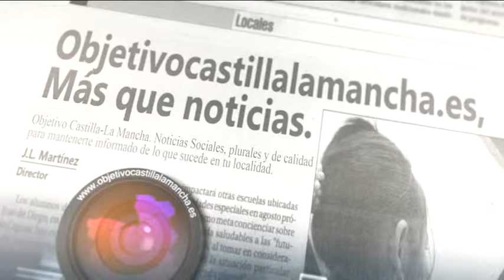Desayuno informativo con Emiliano García-Page